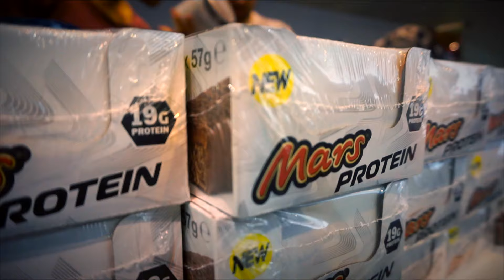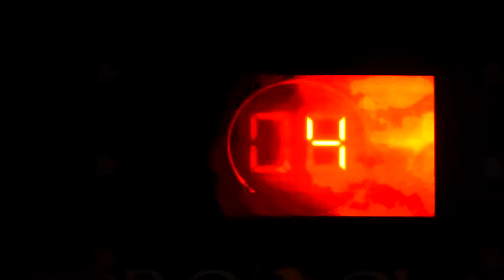Patrick Reisers Posing/Heirat & Patrick Bergmiller räumt die Mens Physique ab! | PROBRO Classic 2016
Die ProBro Classic 2016 ist vorbei und Patrick hat sie alle geschlagen, während Patrick Reiser seiner Freundin einen Heiratsantrag gemacht hat!

Was es sonst auf der Fitness Expo und der Probro Classic gab, seht ihr im Video!

Mit dem Code VICTOR10 bekommt ihr 10% auf eure Bestellung bei meinem Sponsor Fitmeals

Diese Supplements Empfehle ich:

Proteinpulver für die optimale Eiweißversorgung oder

BCAA's mit einem hohen Leucingehalt

!!!Creatin für mehr Kraft, achtet dabei auf das CREAPUR Siegel!!!

Diese Produkte empfehle ich hierbei:

Kraftschub von ProFuel
Creapure von Body Attack

Für die optimale Aufnahme, könnt ihr Beta-Alanin dazu nehmen oder direkt auf eine Mischung zurückgreifen

Außerdem empfehle ich Omega-3, Zink, D3 & B12 zu supplementieren.

Mein Equipment:

Hiermit leuchte ich meine Bilder aus

Meine Vlog-Cam

Bald wird hiermit gefilmt. YouTube Money regelt (nicht)

Wenn ihr über die angegebenen Links bestellt, könnt ihr mich mit einem kleinen Betrag von 5-10% des Kaufpreises unterstützen, welchen ich dann für neues Equipment, neue Lebensmittel für Videos oder Reisen zu anderen YouTubern nutze. Danke!